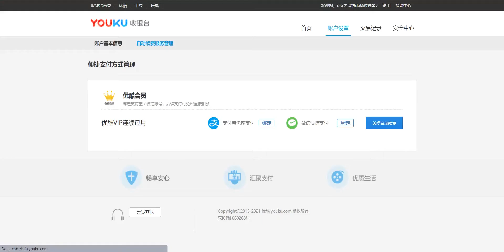Hướng dẫn hủy gia hạn Youku